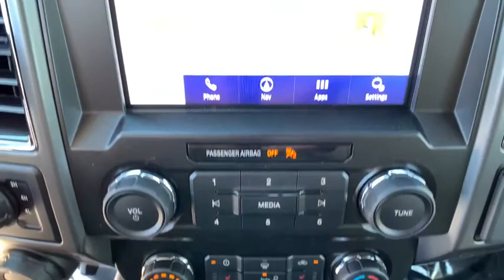2020 Ford F-150 Carson City, Reno, Northern Nevada, Susanville, Sacramento, CA 35939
New 2020 Ford F-150 available in Carson City, Nevada at Capital Ford. Servicing the Reno, Northern Nevada, Susanville, Sacramento, CA area.

Capital Ford
3660 S Carson St

Contact Dick Campagnis Capital Ford today for information on dozens of vehicles like this 2020 Ford F-150 XL. When Ford created this vehicle with 4 wheel drive they immediately enhanced the performance ability. Easily switch between two and four wheel drive to take advantage of the improved traction. Youve found the one youve been looking for. Your dream car. There is no reason why you shouldnt buy this Ford F-150 XL. It is incomparable for the price and quality. Just what youve been looking for. With quality in mind this vehicle is the perfect addition to take home.